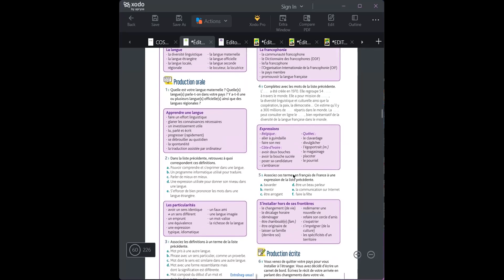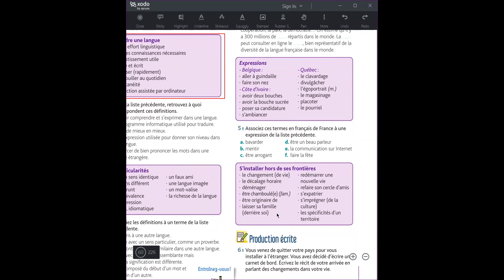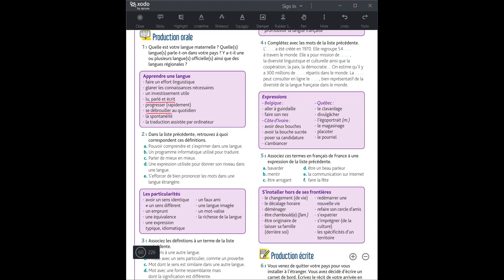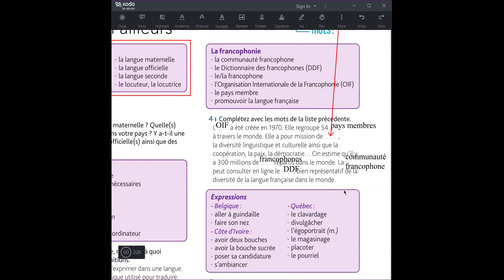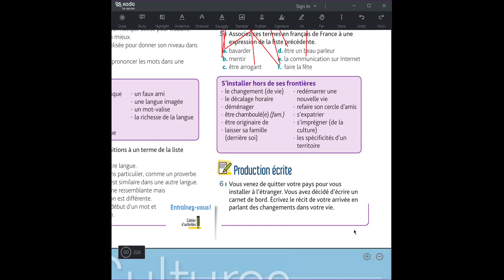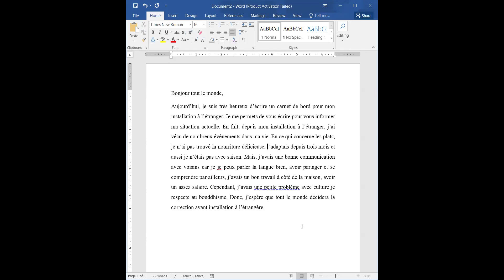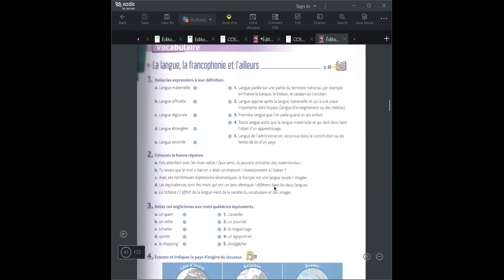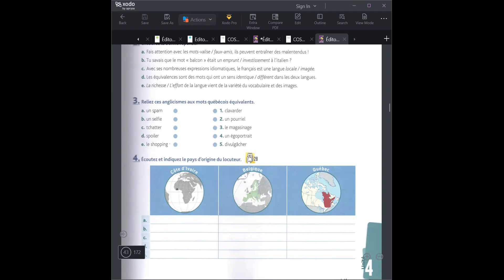B1.4 Séance 14 (1h30)